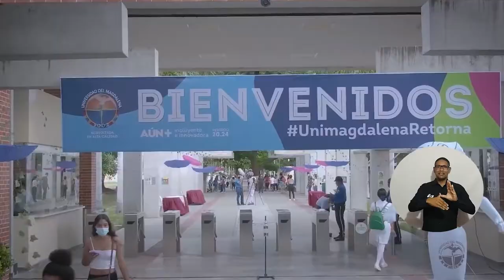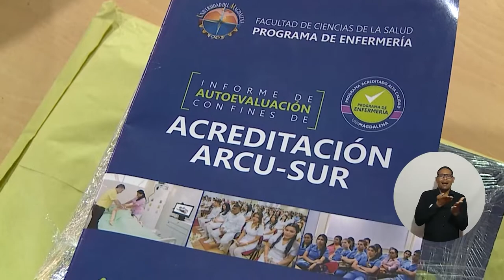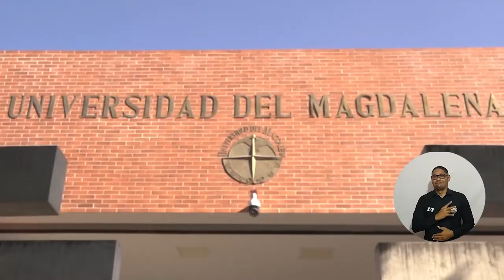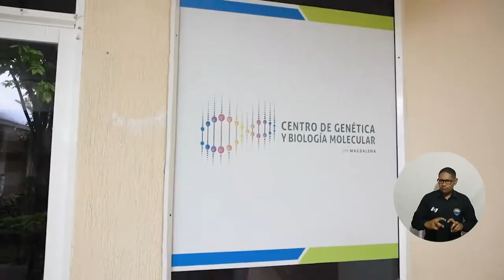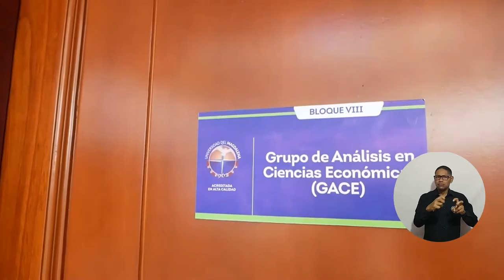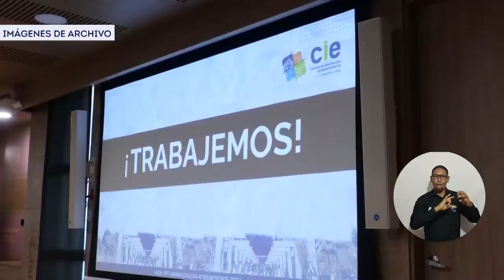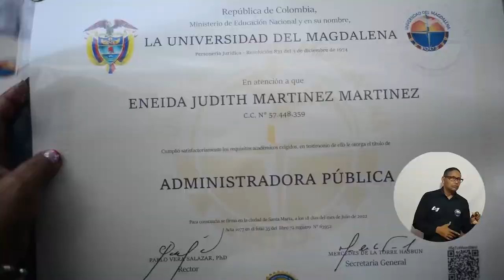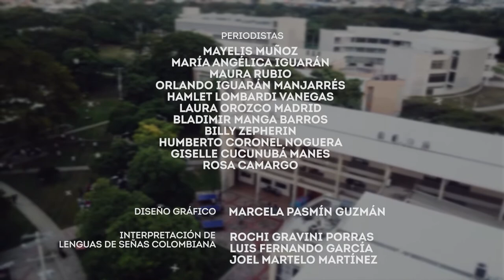PROGRAMA CAMPUS TV # 31 - 2022